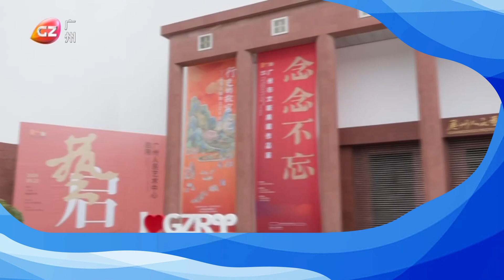廣州人民藝術中心開放 動漫展引童年回憶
廣州人民藝術中心正式向公眾開放。藝術中心內的19個展館涵蓋了美術、書法、動漫、民間文藝等多種藝術形式，觀眾在這裏不僅可以欣賞經典動漫作品的原作手稿，還能欣賞到世界級大師的傳世之作。廣州